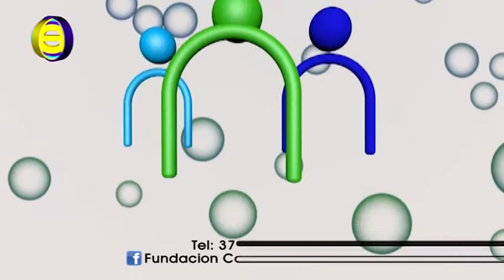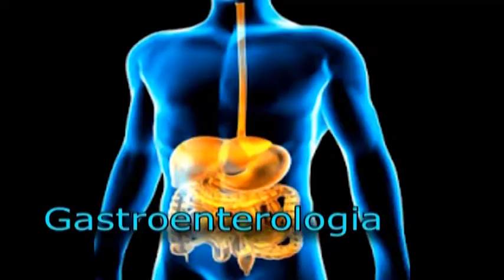ENFOCADOS 07 05 17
Inundaciones XVosChamigo mega recital donde logramos 5 camiones llenos de mercaderías para los inundados de corrientes, varias asociaciones, comunicadores, artistas,empresarios y participantes en general.
Testimonio de mama de Belinda paciente de oncologia infantil durante nuestro voluntariado por el Hospital Pediátrico Juan Pablo II
Gestión Fundacion Donación para Inundados de la Escuela N 442 Paraje Ahoma desde el Jardin Luna Gorda.